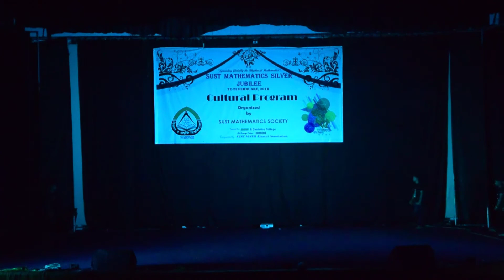Zero(A Choreography)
Script: Ashique
Director: Hasan & Akif
Back Vocal: Hasan
Sound: Akif
Light: DIK Theatre
Performers: Mustakim(Zero), Anas, Arnob, Tuhin, Raya, Riham, Jem, Emran, Siyam, Sajib, Al-amin& 27th batch of Mathematics ...